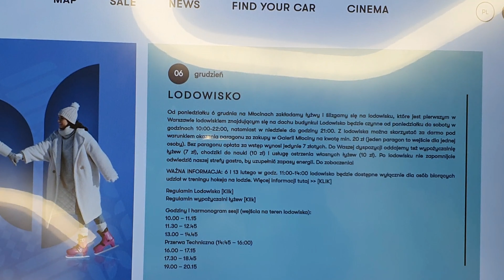Ice skating in Warsaw Poland Bemowo & Galeria Młociny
This winter Warsaw will offer 15 city ice rinks in 12 districts.

Warsaw City ice rinks offer Free
Entry to the ice rinks in Bemowo, Ursus, Wesoła, Śródmieście and Żoliborz. In other districts, prices range from PLN 5 to PLN 11 per hour. If you want to take advantage of the city's offer, you do not need your own equipment - there will be skate rentals at each ice rink.

Bemowo ice ring address: Obrońców Tobruku 40, Warsaw, Poland

The outdoor ice rink in Bielany, on the rooftop of Galeria Młociny shopping center (open from December 6, 2021 until February 28, 2022)

Galeria Młociny shopping center, Zgrupowania AK Kampinos 15 Street (Bielany). Opening hours: Monday-Saturday 10 am – 10 pm, Sunday 10 am – 9 pm. Technical break: 2.245 pm – 4 pm. You can use the ice rink for free, provided that you present a receipt for shopping in Galeria Młociny for the amount of min. 20 zł. Without a receipt, the entrance fee is PLN 7. A skate rental (PLN 7), learning supports (PLN 10), the service of sharpening your own skates (10 PLN).